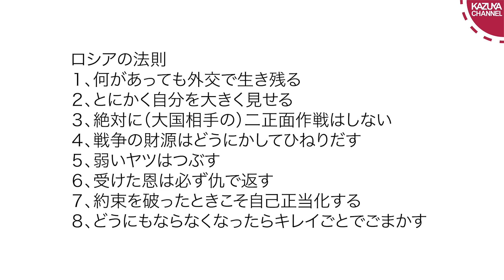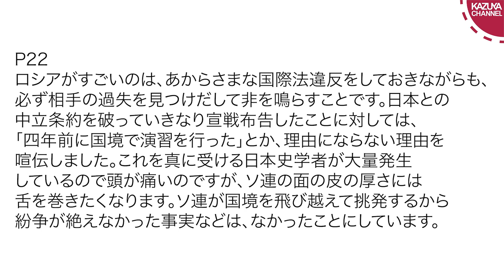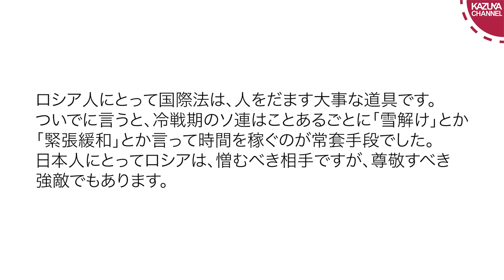ウクライナ侵攻の今こそ再確認したい「ロシアの法則」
嘘だらけの日露近現代史